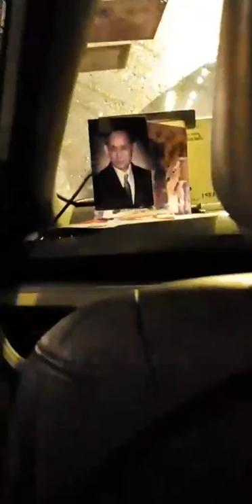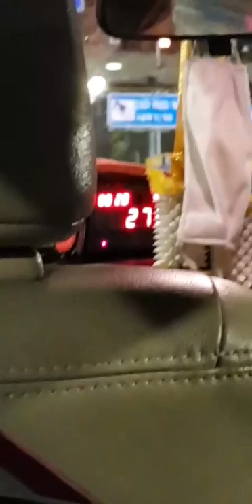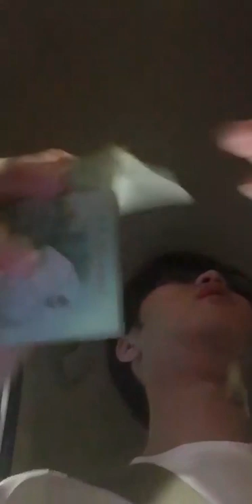kim 316 instagram live 190630